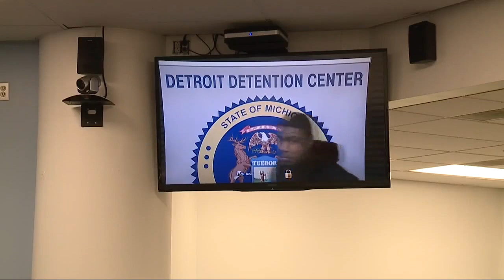Detroit mom charged in crash that killed 6-month-old baby